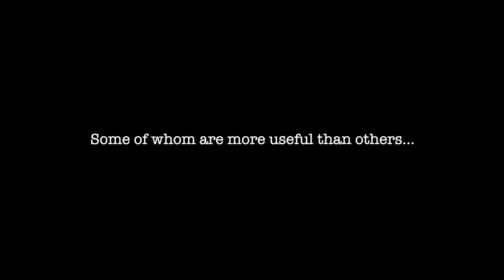Information Security Awareness Comedy - Restricted Intelligence Season 6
Chloe, Lionel, Ian and the rest of the gang are back and this time they're joined by the company's new CISO, Scott Hargreves. Join them as they get to grips with all manner of issues including Cloud Services, Reporting Incidents, Ransomware, Identity Theft, Phishing and Lionel's new music career.

Restricted Intelligence is the world's first Information Security sitcom!